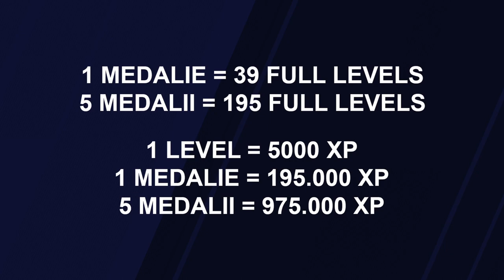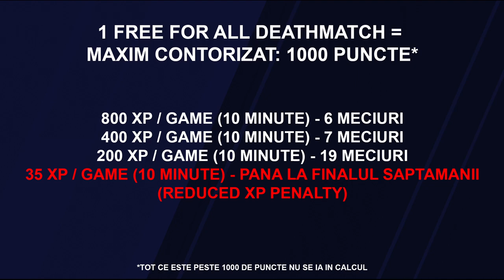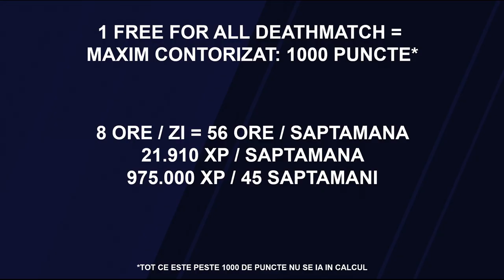VAC BAN pentru jucatorii cu MEDALII ROSII! Care e faza?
Recent Valve a decis ca toti cei care au Service Medals Rosii (Tier 6) vor primi VAC BAN! Asta inseamna ca sute de mii de euro in skinuri nu vor mai fi disponibile! De ce? Va voi explica in videoclipul de astazi!

Cooler CPU: be quiet! Pure Rock 2 FX Black
Monitor 1: DELL Gaming G2724D 27 inch QHD IPS 165 Hz